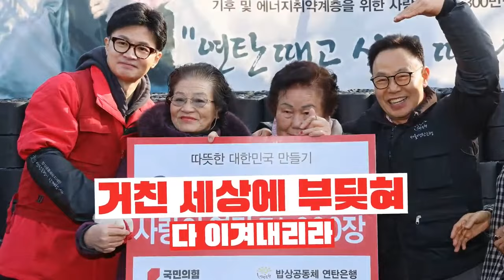국민의힘, 4월 5일 ‘국민의힘으로 구로살리기’ 개봉역 지원유세